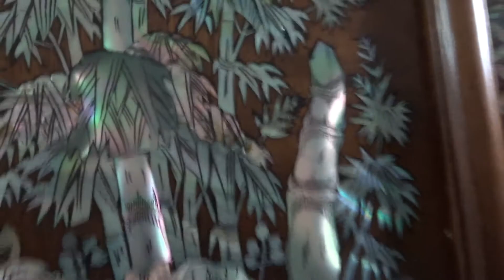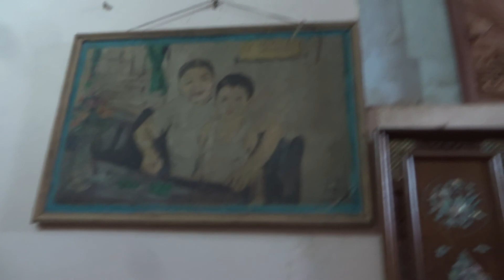Tranh khảm gỗ gụ, tứ quý, tùng cúc trúc mai, 17-12-2015,Đồ Gỗ Đức Hiền